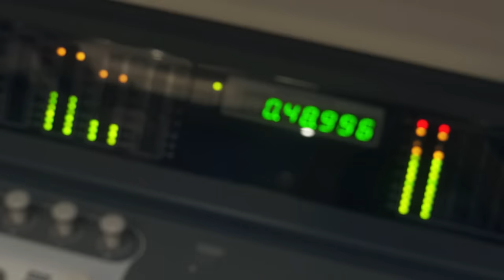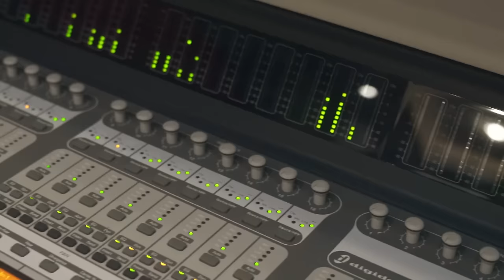Mc Henry - Vários Falsos [Web-Clipe Oficial]Prod. DJ Rhuivo.